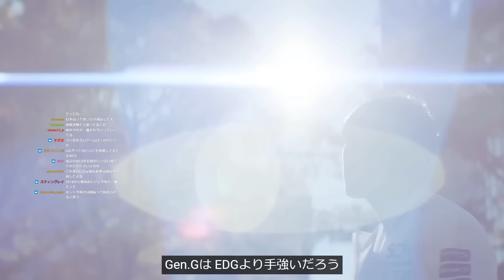【LoL解説】勝ったのは主人公か、魔王か… 両チーム全力のGame5、ドラマしかない激闘ついに決着！-Worlds2022 決勝 T1vsDRX-【Twitch-StreamHighlight】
最高のWorldsでした

≪ Twitch ≫　配信はこちらから！

≪ Gmail ≫　ご依頼はこちらから

00:00 intro
02:39 MVPKingen
06:31 ワードは重要
10:42 最高のエンゲージ